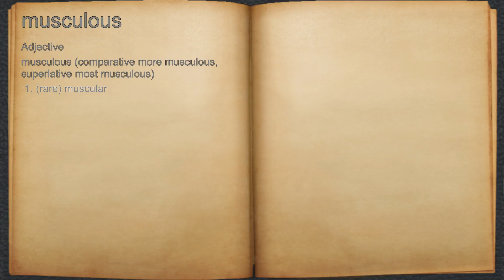What does musculous mean?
A spoken definition of musculous.

Intro Sound:
Typewriter - Tamskp